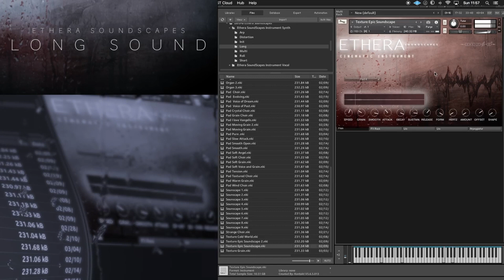Ethera Soundscapes 2.0 meets Unify and Davinci Resolve Patch: Long - Texture Epic Soundscape 1 SC1.2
NOTICE: Fair use of media materials featured on this channel is protected by the Fair Use Clause of the U.S. Copyright Act of 1976, which allows for the rebroadcast of copyrighted materials for the purposes of commentary, criticism, and education.